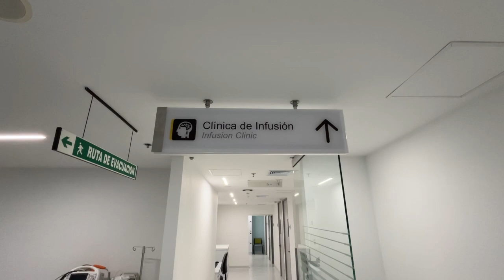Recorrido por el Departamento de Neurología - Hospital Día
Acompáñanos a explorar el Departamento de Neurología, donde los pacientes reciben atención especializada de forma ambulatoria en un entorno cómodo y profesional. Aquí podrás conocer los diferentes escenarios del Hospital Día y cómo trabajamos para ofrecer un cuidado integral de enfermedades neurológicas.